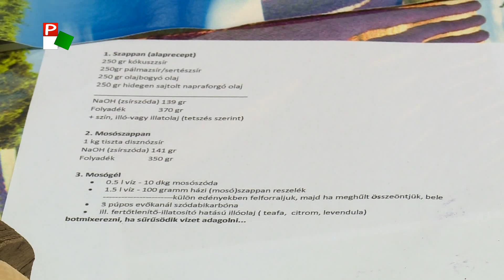Közel-kép - Dísz-, fűszer- és gyógynövény - Levendulatermesztés Topolyán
Riportműsor a régió főbb eseményeiről, kulturális rendezvényekről, falunapokról, versenyekről.
Dísz-, fűszer- és gyógynövény. Ez a levendula. Ismerjék meg a topolyai levendulatermesztést!